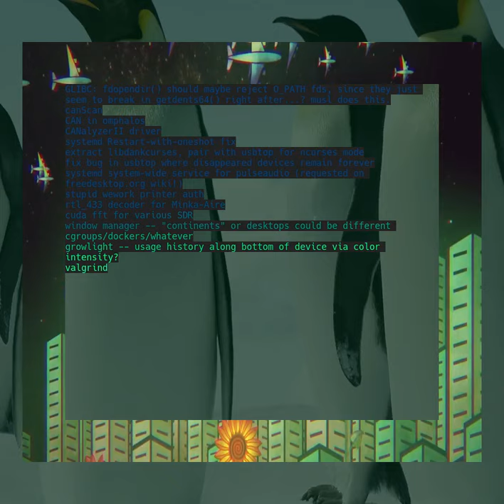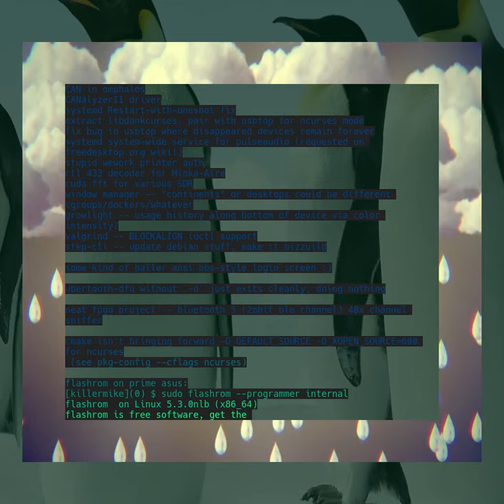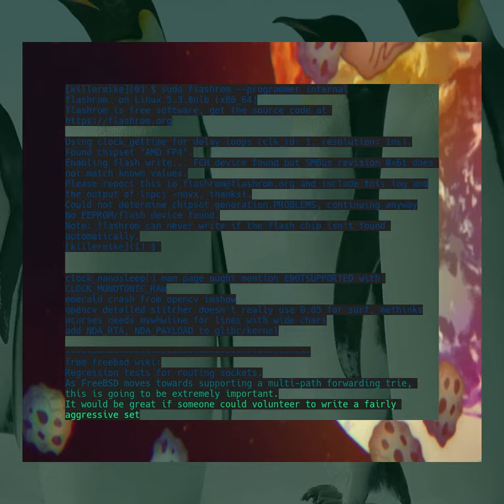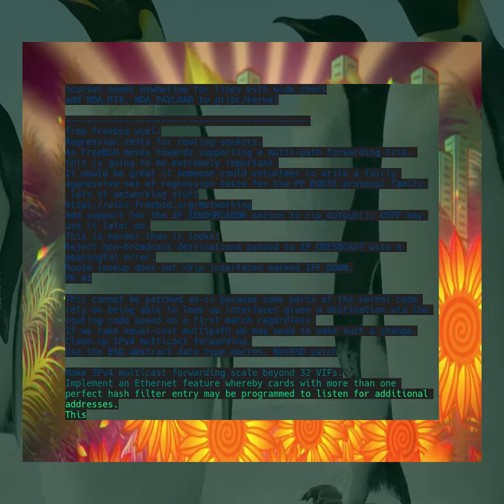bitmap + text integration is complete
Notcurses 2.3.0 is planned for drop May Day 2021, and several months have gone into perfectly uniting terminal bitmaps (using both the Sixel and Kitty protocols) with the z-ordered glyph planes at which Notcurses already excels. This little text streamer with a video border is less than a hundred lines of code, and took less than half an hour to write in C. It's kinda mesmerizing!